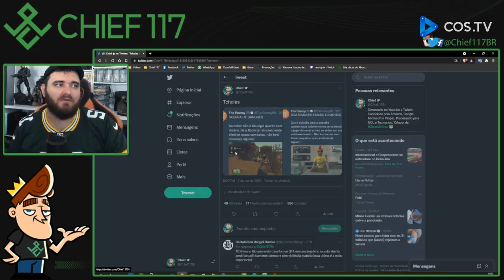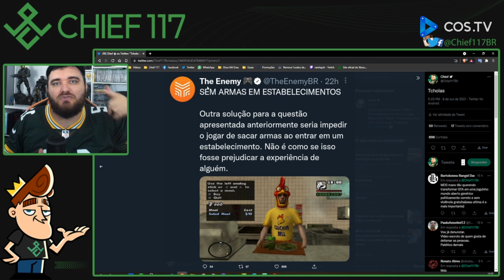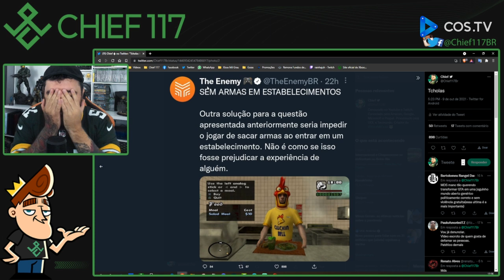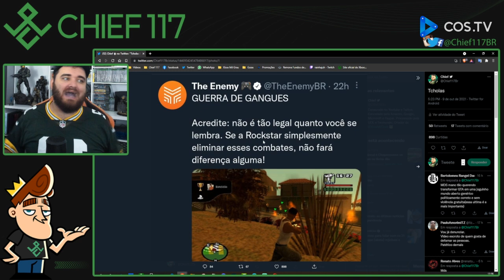Jornazistas querem o FIM DA GUERRA DE GANGUES no GTA!!!